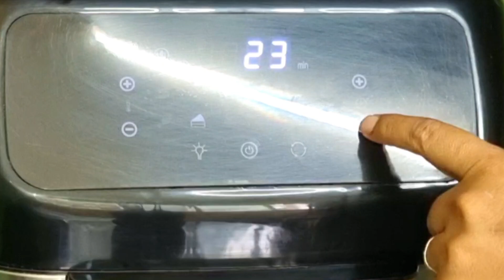अब बाज़ार से दो कभी नहीं खरीदोगे अगर आपने एकबार इसे बना लिया तो easy healthy new idea cookies😋 👌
ढूंढने से भी कही नहीं मिलेगा घर पर कुकीज बनाने का ऐसा अनोखा तरीका easy healthy new idea 👌
घर पर आसान तरीके से स्वादिष्ट क्रिस्पी खस्ता कुकीज़ बनाए , नया तरीका, आसान तरीका , आटे से बनाए स्वादिष्ट नाश्ता, कूकीज नाश्ता,
homemade cookies
biscuit
new snacks
new tea time snacks

Agaro hand blender Chopper whisker 3 in one good product 👌
online Amazon link purchase 👇

I'll be back with another video till then
check out other videos on my channel.